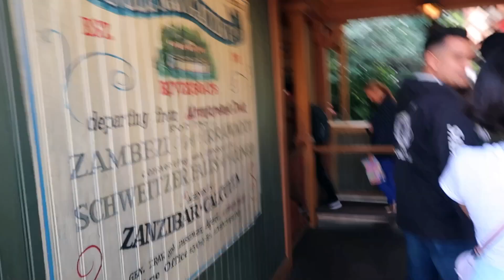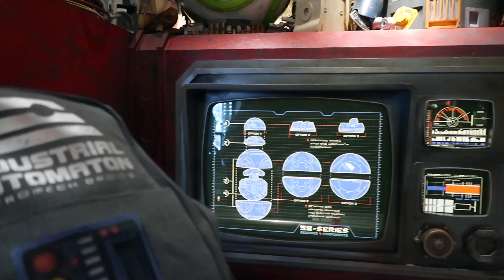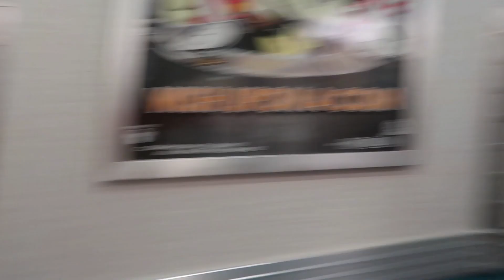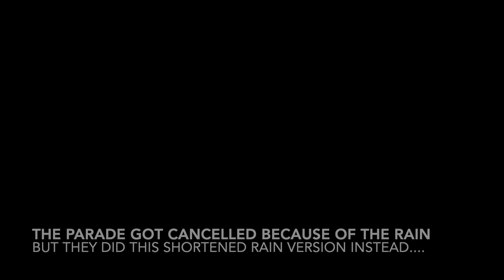OUR FIRST RAINY DAY AT DISNEYLAND | building a droid, trying birria sandwich, pouring rain, etc.,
Our day at Disneyland we got poured on but that's ok. We still had a fun day building a droid, trying the birria sandwich, eating churros, riding runaway railway and buying pins!